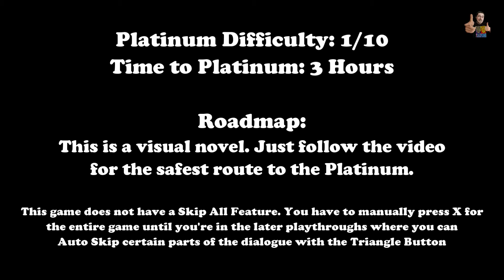CINDERS - 100% Walkthrough (Platinum Trophy / 1000G Guide + Roadmap)